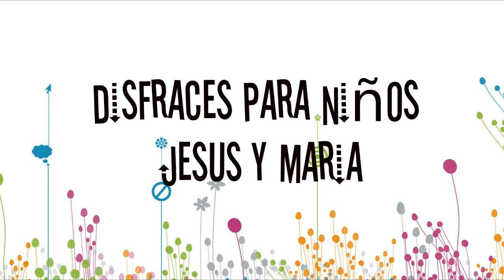disfraces para niños jesus y maria para diciembre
disfraces para halloween